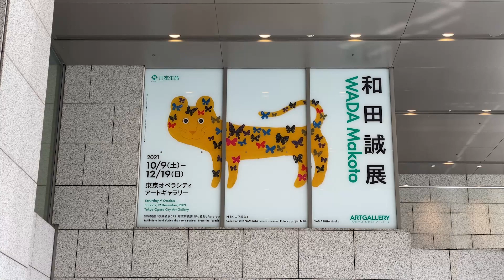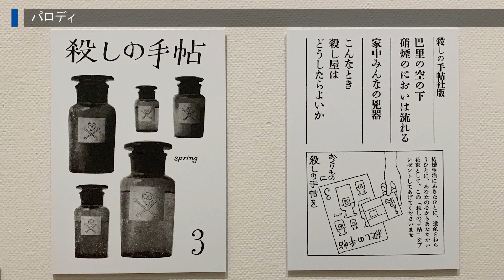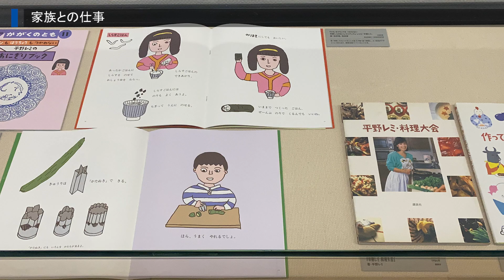東京オペラシティ アートギャラリー「和田誠展」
2021年10月9日（土）～12月19日（日）

全世代が知る国民的なイラストレーターの仕事、総数約2,800点を一挙公開
似顔絵、装丁、映画監督…。多彩な仕事を、特徴的な30のトピックスで網羅
学生時代に制作したポスターや初期に製作したアニメーションなどの逸品も